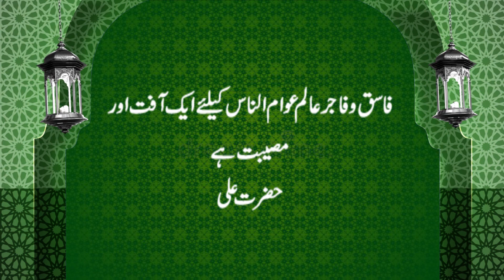Ummed e Subh | Naye din ka Aghaaz | اُمیدِ صُبح | Al-Quran, Hadees, Aqwal | 𝐙𝐚𝐧𝐣𝐚𝐧𝐢 𝐓𝐕